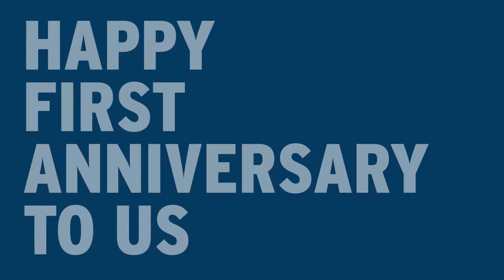We have made it to ONE YEAR OLD.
Who would have thought it! We made it to one year old. It still feels quite surreal, so here are some thoughts on the first year and some thanks to those who have helped me through.